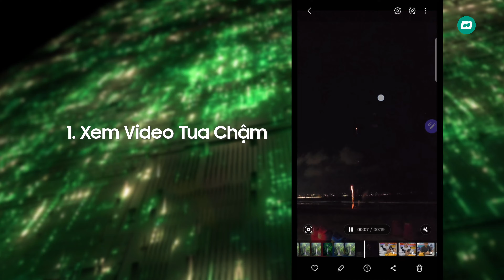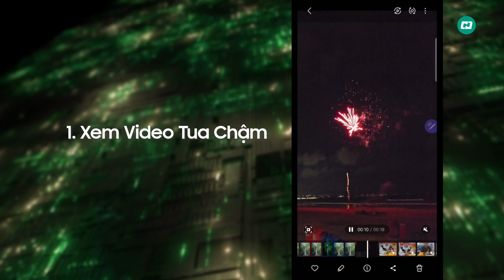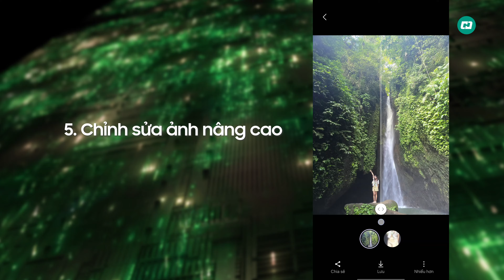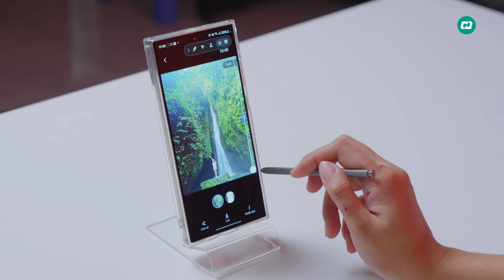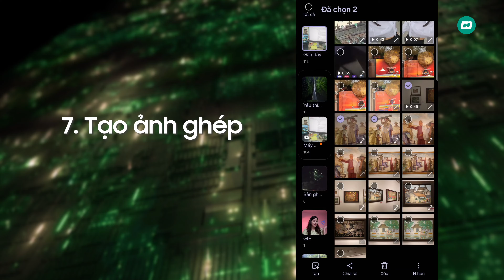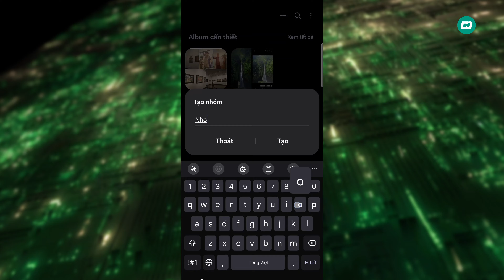10 Mẹo trên Samsung Galaxy S24 Ultra có thể bạn chưa biết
🔴 Tham khảo giá bán tốt nhất của sản phẩm tại đây
🔴 Anh em tham khảo thêm các tin tức, bài viết đánh giá chi tiết từ Hoàng Hà Mobile tại đây nhé
Thực hiện
Quay phim | Hậu kỳ:  Thế Toàn | Quân Trần
Dẫn | Reviewer: Lâm Uyên
Nội dung: Lâm Uyên

Menu
00:00 Intro
00:35 10 mẹo hữu ích
00:47 Tua chậm video
1:06 Xem trước source quay
1:28 Tạo GIF
2:08 Chụp liên tiếp
2:35 Chỉnh sửa ảnh nâng cao
3:18 Chỉnh sửa bằng Ai
4:18: Tạo video ảnh ghép
4:51 Tách nền vật thể
5:20: Gộp Album
5:43: Chuyển ảnh thành văn bản
6:20 Outro